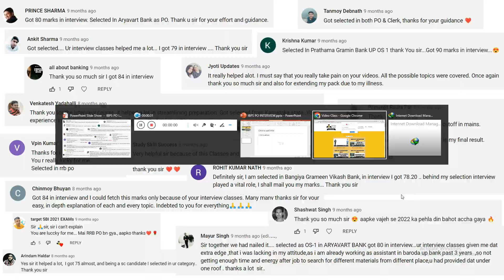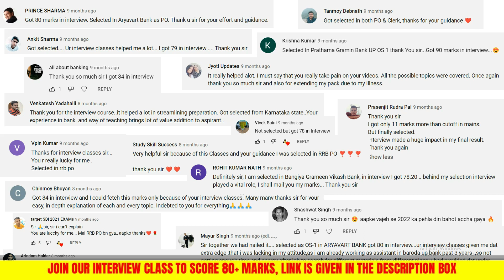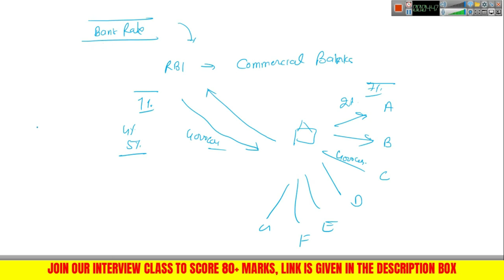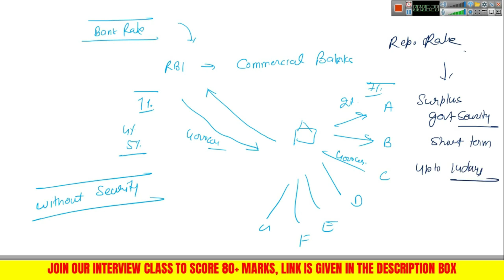REPO RATE REV REPO RATE MCLR BANK RATE | IBPS PO INTERVIEW PREPRATION 2022-2023